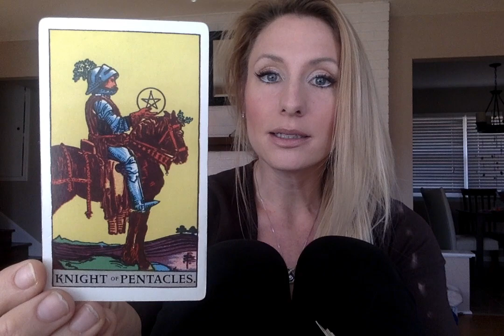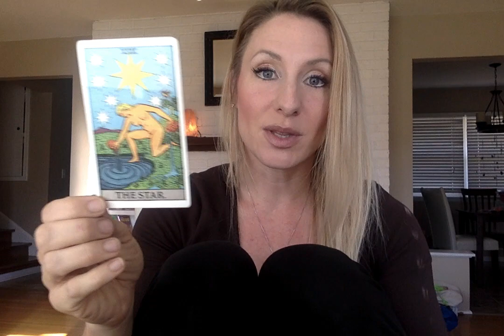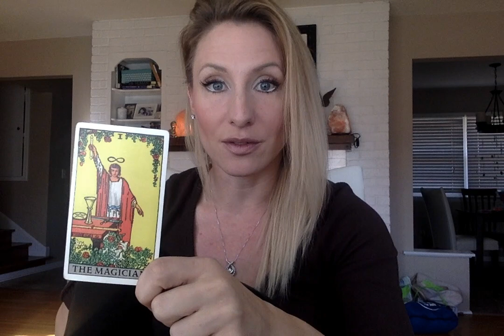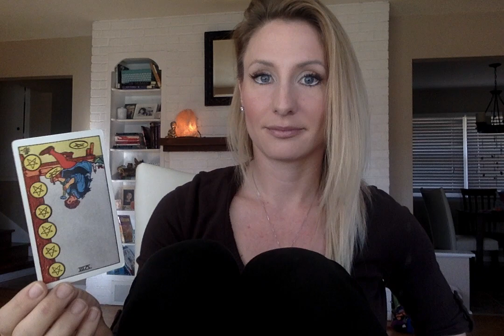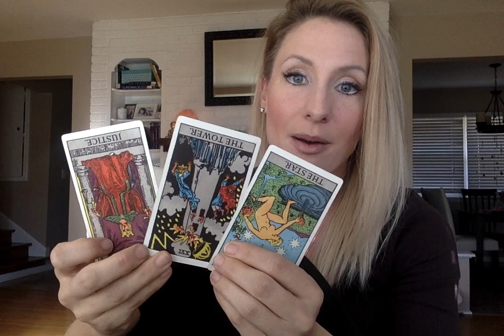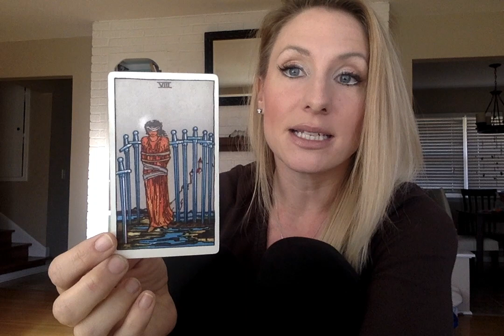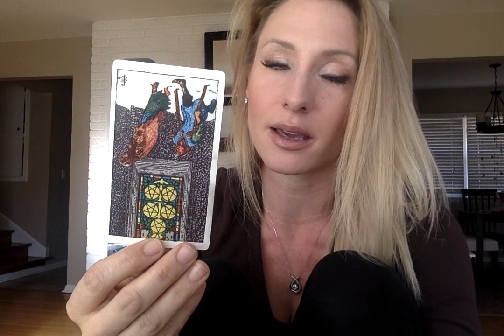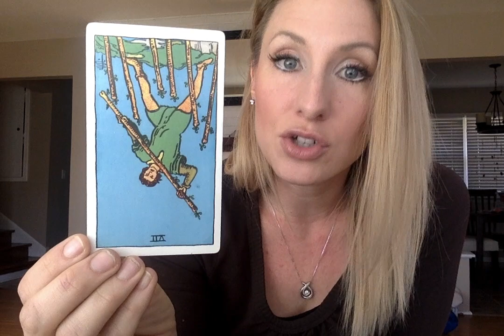Taurus Love Tarot Reading 11/8- 12/8 Singles & Couples